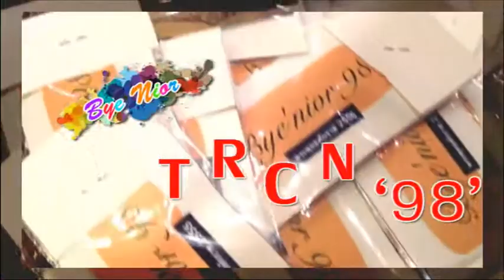Bye nior TRCN' 98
Bye nior TRCN' 98 น้องเกว TRCN'98